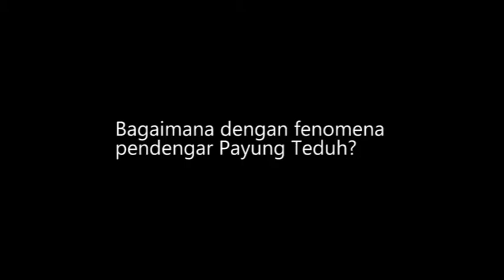Ayu Ting Ting Mengaku Salut dengan Lagu Akad Milik Payung Teduh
Tahun 2017 ini merupakan masa keemasan bagi band Payung Teduh yang sedang digemari oleh penikmat musik di Indonesia. Mengusung genre pop indie bercampur jazz, band yang terbentuk tahun 2007 ini diterima kalangan anak muda.

Tak kalah dengan penikmat musik pada umumnya, pedangdut Ayu Ting Ting pun mengaku kagum dengan kualitas band Payung Teduh. Saat ditemui seusai mengisi acara Brownis, Ayu Ting Ting berkomentar tentang lagu lagu band Payung Teduh yang enak didengarkan saat suasana santai, terutama lagu berjudul Akad.

Berikut video komentar Ayu Ting Ting tentang fenomena anak muda yang sedang menggemari lagu lagu romatis milik Payung Teduh.